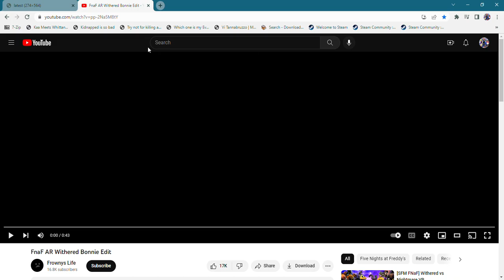FnaF AR Vampires Edit meme 0% vs 100% Matt to Count von Count fnafar Wellerman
0%: Matt
20%: Sexy Lady
40%: Batman (Brave of Bold)
60%: Blade
80%: Dracula
100%: Count von Count